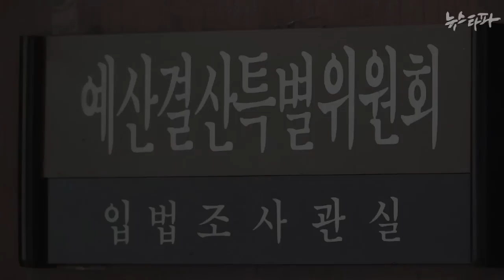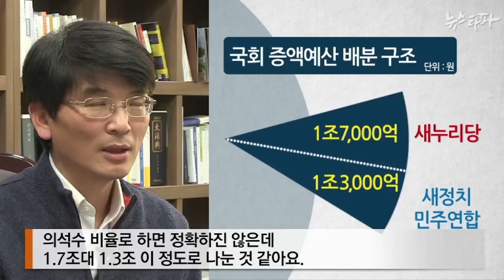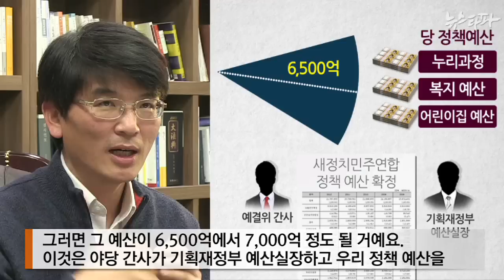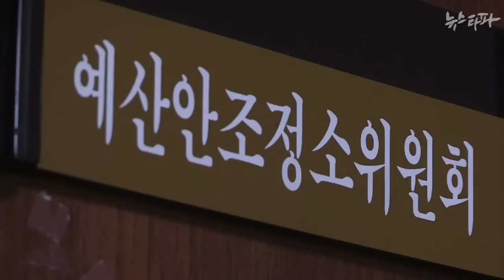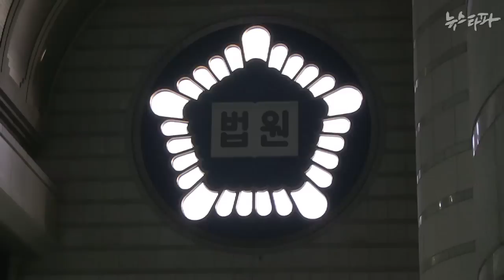뉴스타파 - 국회의원도 모르는 예산 나눠먹기의 비밀... 심사없는 예산증액(2014.12.23)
뉴스타파는 국회가 이번에 3조 원의 예산을 늘리는 과정을 들여다봤습니다. 결과는 충격적이었습니다. 3조 원 규모로 증액한 예산을 구체적으로 어디에, 어떻게 쓸 것인지에 대한 심의는 전혀 없었습니다.